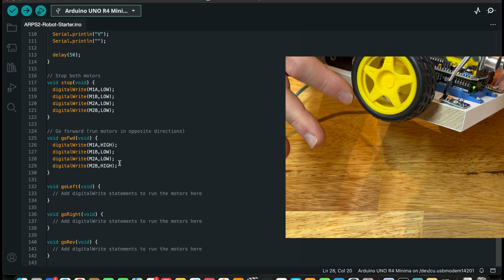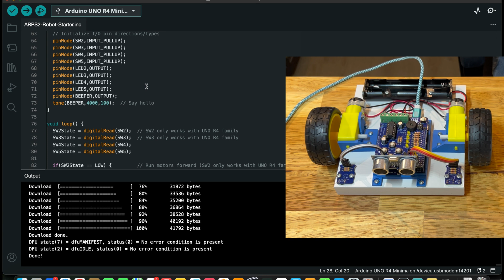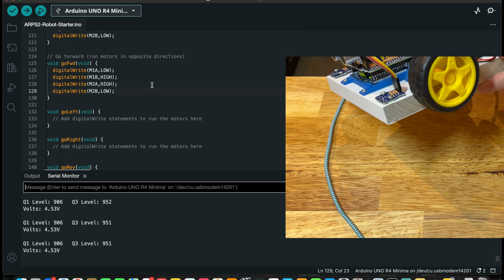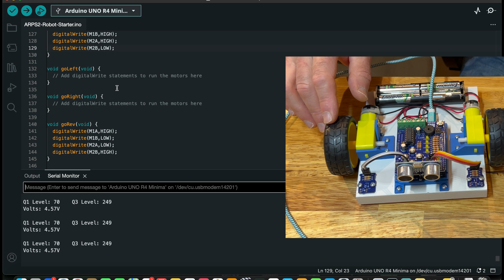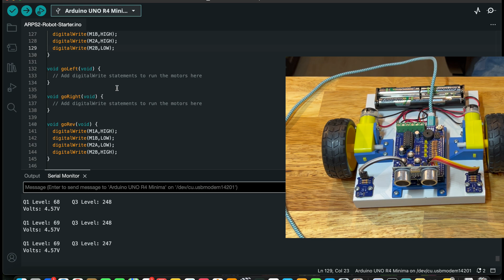Build an Arduino Robot with ARPS 2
ARPS-2 (Arduino Robot Project Shield, version 2) is an easy to assemble beginner shield designed for the Arduino UNO family. Its built-in pushbuttons, LEDs, beeper, and temperature sensor make ARPS-2 great for learning Arduino programming, and its built-in motor driver, SONAR mount, expansion headers, and break-away floor sensor modules make it easy to build your first robot!

00:00 Introducing ARPS-2
00:43 Making ARPS-2 into a robot
02:13 Assembling the motor mounts
02:40 Soldering motor wires
04:22 Assembling the robot chassis
05:12 Break-away floor sensor modules
07:24 Robot final assembly
09:04 Robot starter program
13:47 Reading analog floor sensor levels
15:26 Testing motor outputs
16:47 Reversing motor directions
17:52 Adding turn functions
19:25 Wrap-up